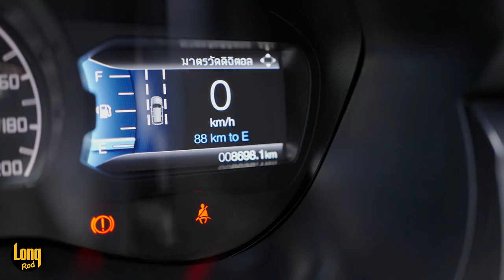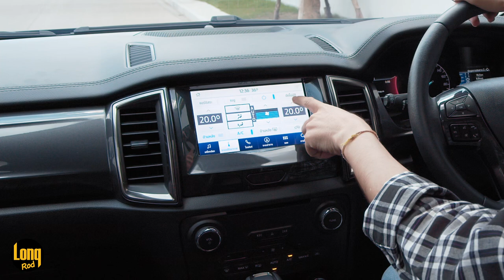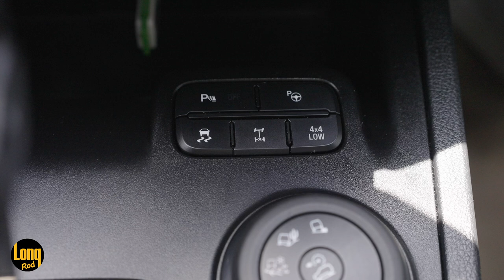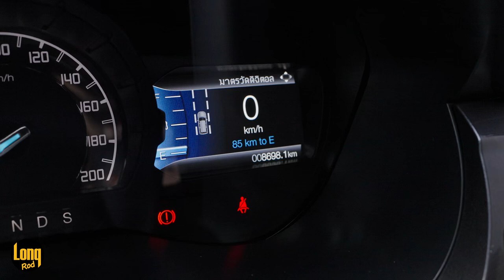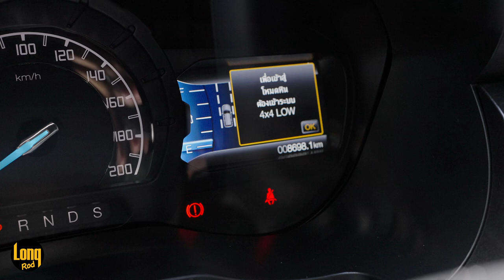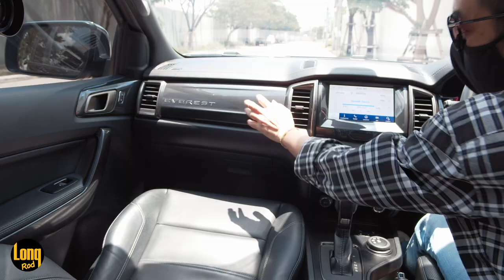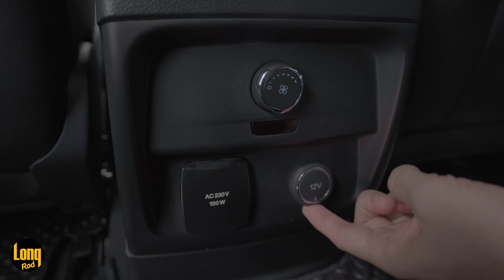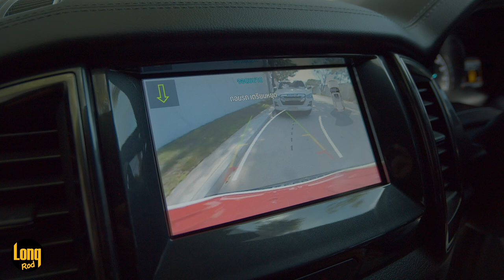ลองรถ Ford Everest 2021 ตัวท้อป Titanium+ 4X4 ค่าตัว 1.799 ล้าน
ลองรถ EP นี้ รีวิว ฟอร์ด เอเวอเรส
📌 Ford Everest ตัวท้อป Titanium+
ที่เป็นรุ่นขับเคลื่อน 4 ล้อ
PPV จากค่าย Ford ที่
ทั้งสวย ทั้งลุย ออปชั่นล้น
กับราคา 1,799,000 บาท

มาดูกันว่า Ford Everest Titanium+ เครื่อง 2.0 ลิตร Bi-Turbo ขับเคลื่อน4ล้อ เทอร์โบคู่
เกียร์ออโต้ 10 สปีด ตัวนี้
มีอะไรให้บ้าง

สนใจทดลองขับ ไป ลองรถ ได้ที่
โชว์รูม "ฟอร์ด นิวเอร่า เซลล์ สมุทรปราการ" เลยครับ
ที่นี่
-มีรถ test drive ให้ลองขับจริง
-มีรถพร้อมส่งมอบ ไม่ต้องรอนาน
-โชว์รูมมาตรฐาน พนักงานมืออาชีพ
-มีศูนย์บริการครบวงจร

 บริษัท นิว เอร่า เซลส์ จำกัด

89/89 ม.5 ตำบลบลบางเมือง อำเภอเมือง จังหวัดสมุทรปราการ

🏨บริษัท นิว เอร่า เซลส์ จำกัด (สมุทรปราการ)
☎️ฝ่ายศูนย์บริการ โทร. 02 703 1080 กด 2
☎️ฝ่ายศูนย์ซ่อมสีและตัวถัง
☎️ฝ่ายอะไหล่ โทร. 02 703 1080 กด 3

👉LINE Official : @fordnewera

🚖แผนที่เดินทางมาโชว์รูม🚖